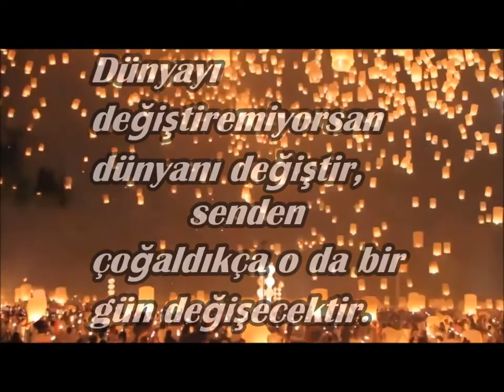(( Düşüncelerin Dansı ))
video tasarım:çınar ayşegül muşabak